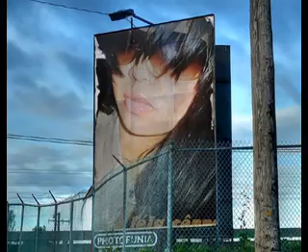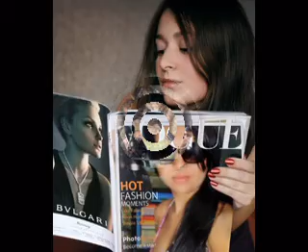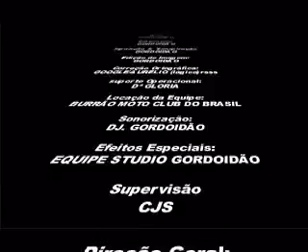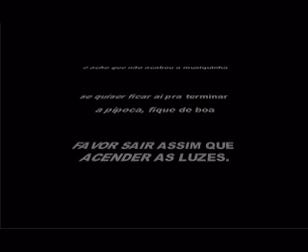Video Leia - NO AIR & Hush Hush - AVI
Video de LÉIA CÊNNA com as musicas de: Jordin Sparks & Chris Brown - No Air e The Pussycat Dolls - Hush Hush; Hush Hush